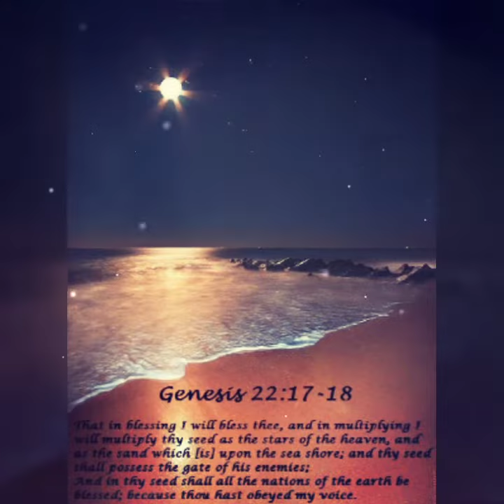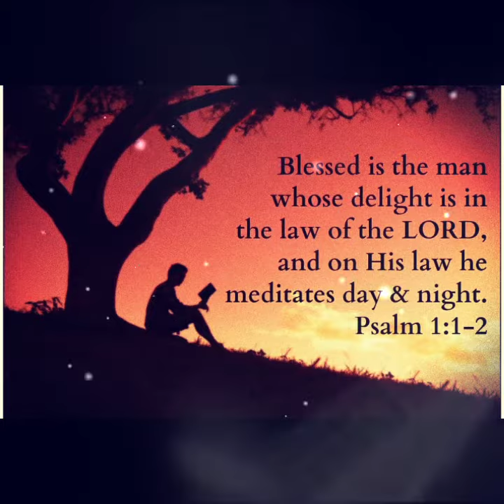The promises of God{ విధేయత}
Genesis(ఆదికాండము) 22:17

17.నేను నిన్ను ఆశీర్వదించి ఆకాశ నక్షత్రములవలెను సముద్రతీరమందలి యిసుకవలెను నీ సంతానమును నిశ్చయముగా విస్తరింప చేసెదను; నీ సంతతి వారు తమ శత్రువుల గవిని స్వాధీనపరచుకొందురు.